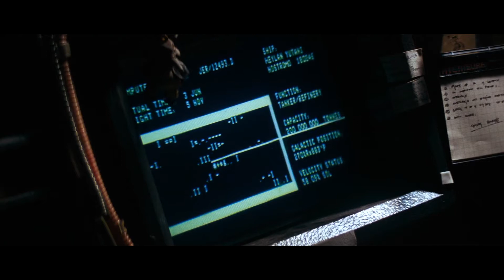Ripple | Alien Remix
Made using sounds from the movie.